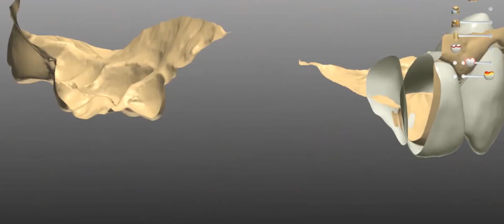Key Digital Lab Showcase 1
Smile Design by Dr. Somkiat Aimplee